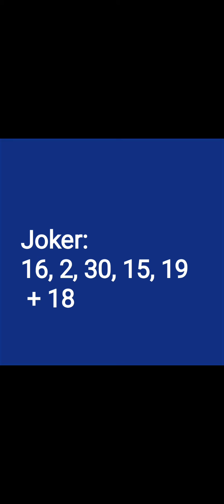rezultate loto România 4 februarie 2024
rezultate loto 6 din 49 4 februarie 2024